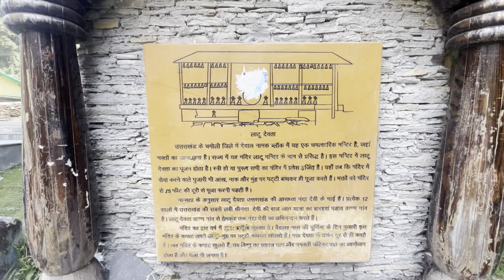Latu Devta (Wan) माँ पार्वती (नंदा देवी) के धरम भाई //Chamoli / Dewal// History😳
HELLO 🤟 मित्रो 🔥wellcome back 🥺 to my another vlog 😍hope you enjoy this vlog
your 1 like give me happiness 😍
your support give me motivation to make more vlogs ❤️
keep supporting ❤️🔥